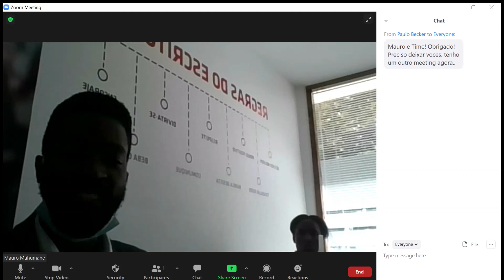Oil & Gas Webinar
A retrospective into what was the webinar.